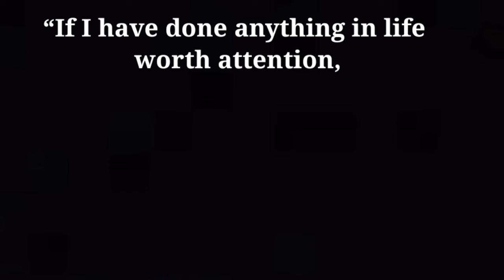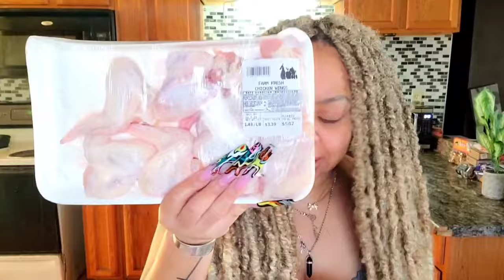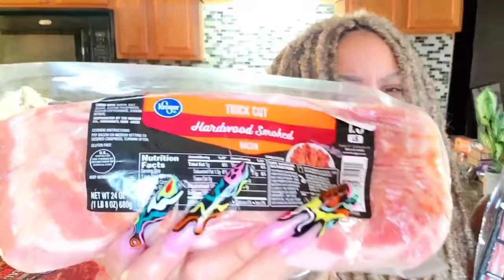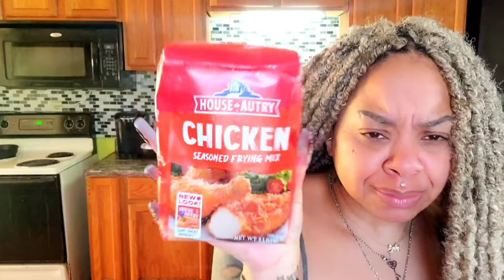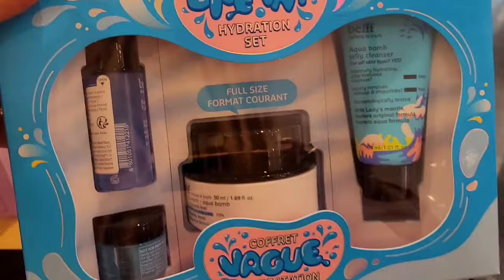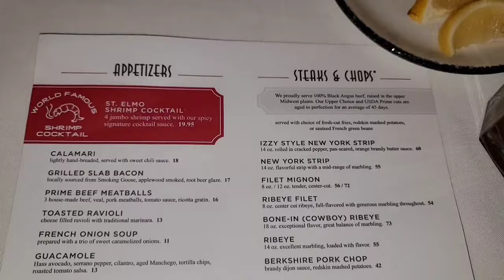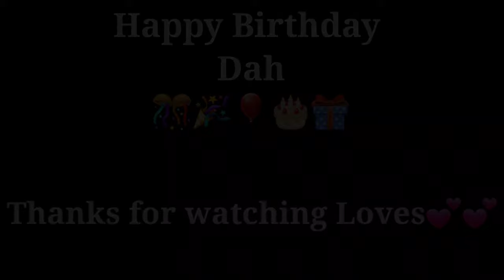VLOG💕NAILS & PEDI APPT💅🏽GROCERY HAUL🛒SEPHORA SALE SHOPPING 🛍️BEEF SOUP🍲DAH'S BIRTHDAY BRUNCH🎉🎈🎁🎂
Hey Everybody! I pray you and your families are safe and well🙏Please join me for another weekly vlog!